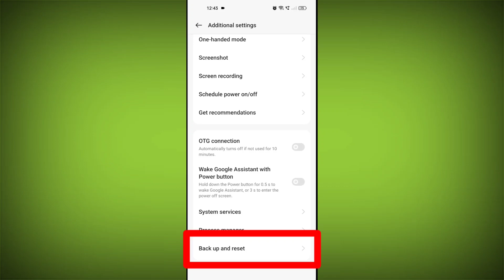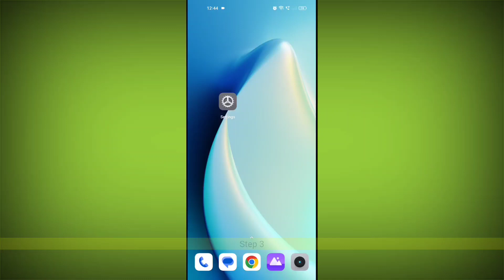Hotspot Not Working on Realme Narzo 50 Problem Solved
Talk soon,
Abid Akay